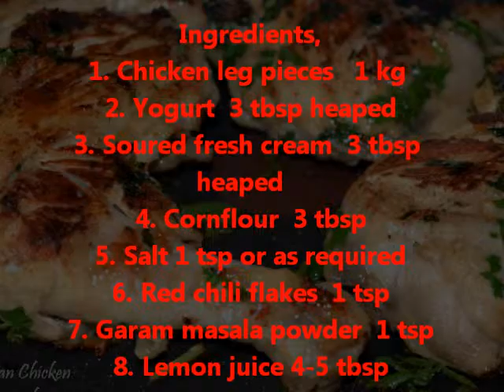Creamy pan chicken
Chicken with mild creamy flavors in it…and in last I brown it on Tawa, that will give it a nice crisp outside ,so soft and creamy inside and crispy outside… serve it with nando sauce that will taste best but you can also serve it with any sauce of your choice.